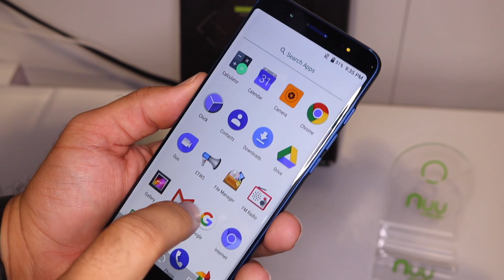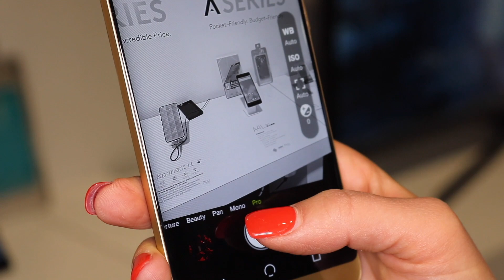CES 2018: Nuu G3 tiene specs de gama alta a muy bajo precio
Conozcan la marca Nuu, quienes con su modelo G3 presentan un caballo de batalla, y lo que les va a sorprender es su precio.